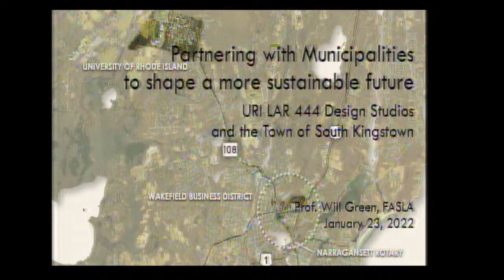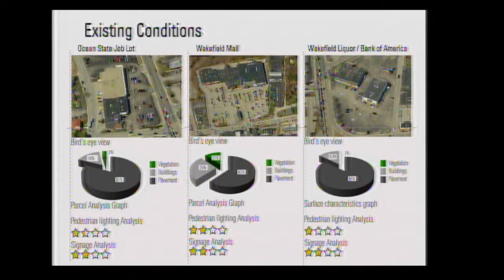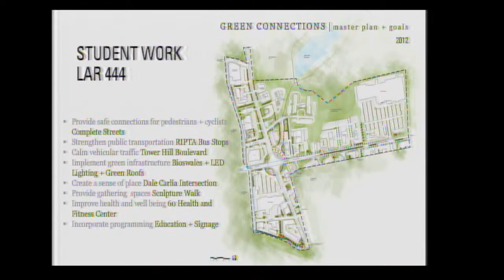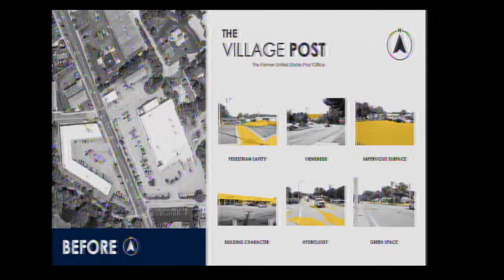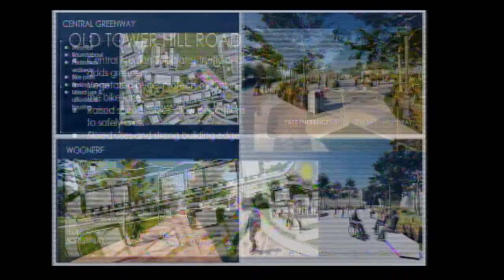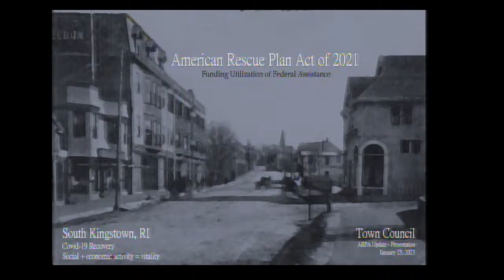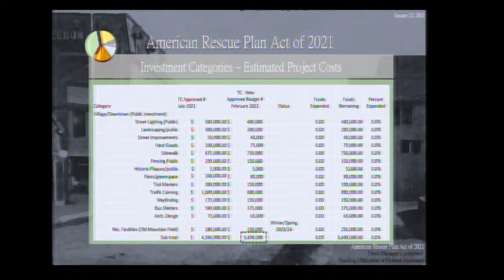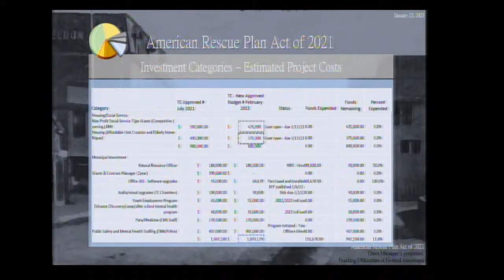January 23, 2023 Town Council Meeting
Meeting Date: January 23, 2023